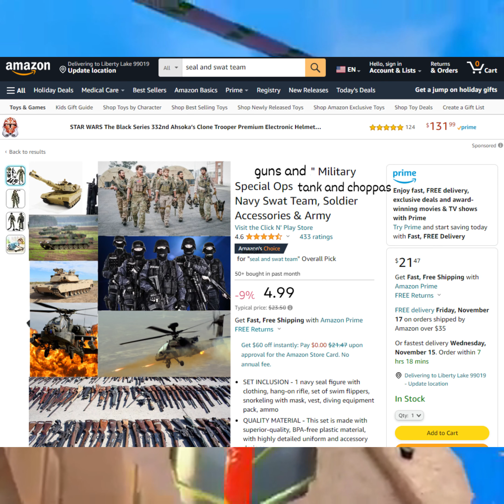Vollyball in Gtag part 2 of the insane chaos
this a silly game of vollyball in gtag that is awesomely and you should watch.